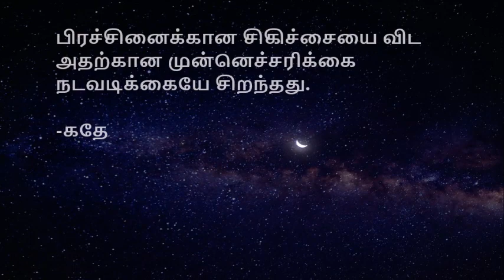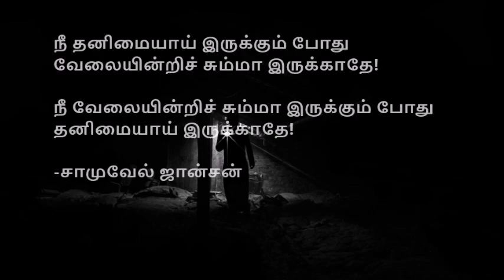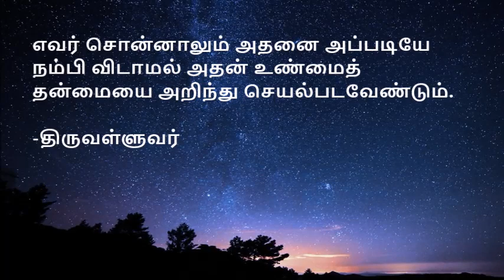திருமணத்தில் பெற்றோர்களின் | அறிவுரை | Advice quotes in Tamil - 15